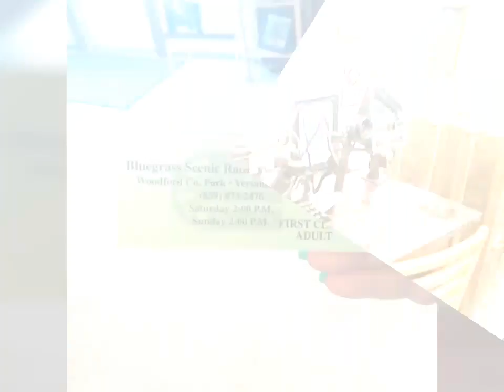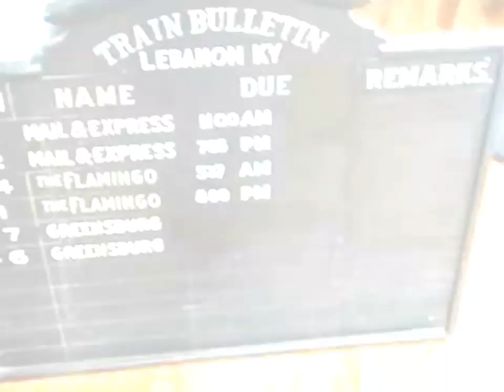Photos from a previous adventure. 2017